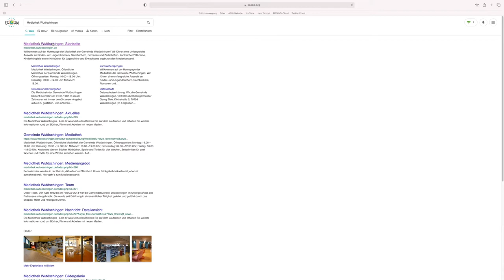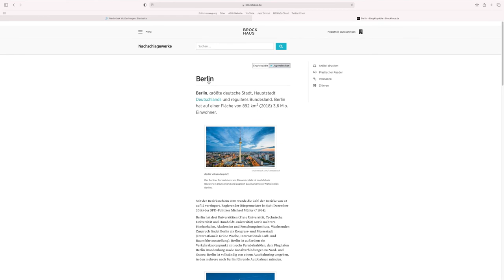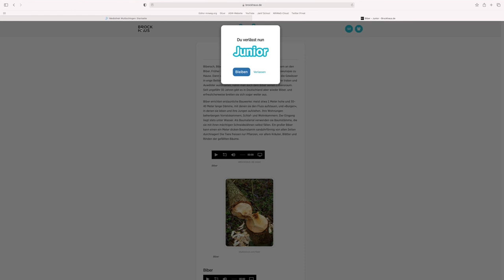Brockhaus Login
Wir erklären, wie man sich mit dem Bibliotheksausweis der Mediothek Wutöschingen in das Online-Angebot von Brockhaus einloggt.